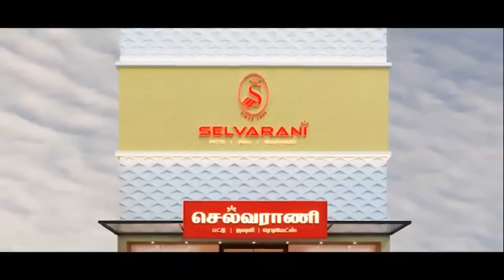Easy & Budget Family Shopping | Matching Matching Diwali Collections | tenkasi Selvarani pattumahal